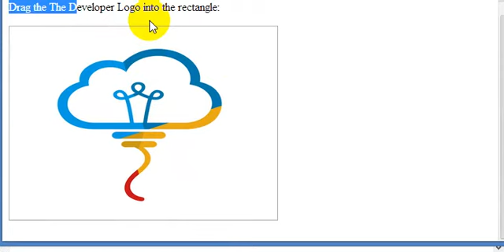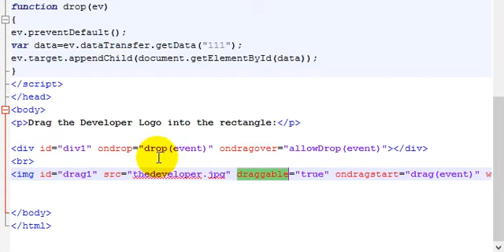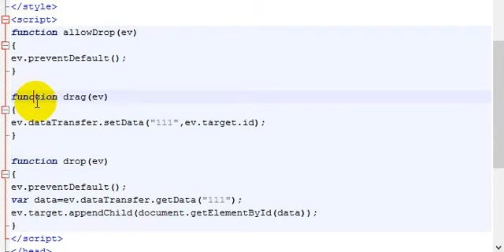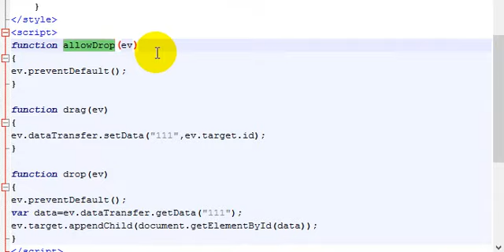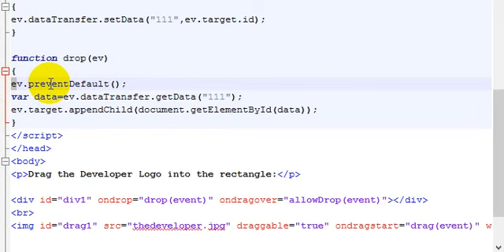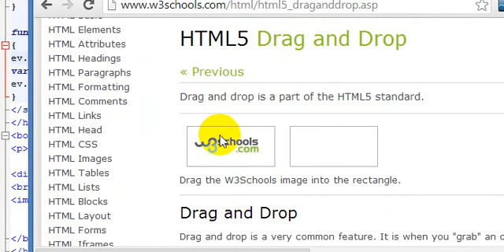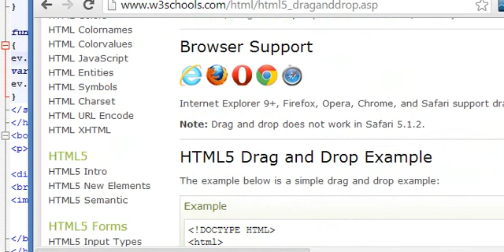دورة HTML5 شرح HTML5 دروس HTML5 | الدرس 16 | كيف اصمم موقع ؟ | API Drag and Drop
المطور | The Developer
المطور | دورة HTML5 شرح HTML5 دروس HTML5 | الدرس 16 | كيف اصمم موقع ؟

عمل APIs السحب والإفلات
Drag and Drop
وكتابة برنامج جافا سكريبت

شرح HTML5 | دورة HTML5 | تعلم HTML5 | دروس HTML5

خطة عمل المطور | The Developer Plan:
1-دورة HTML5 و JavaScrpit
2-دورة CSS3
3-ورشة تصميم وبرمجة موقع
4-دورة jQuery
5-ورشة تصميم وبرمجة موقع
6-دورة PHP و MySQL
7-مشاريع برمجة وتطوير مواقع